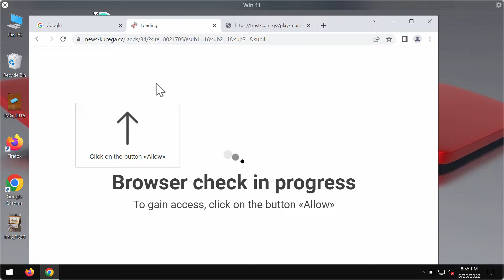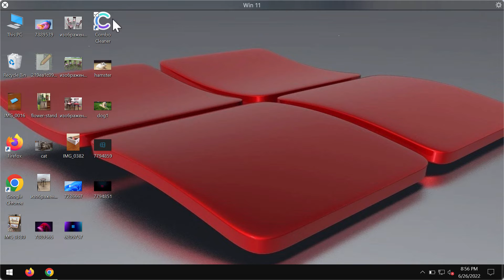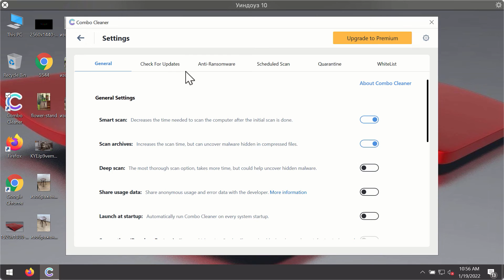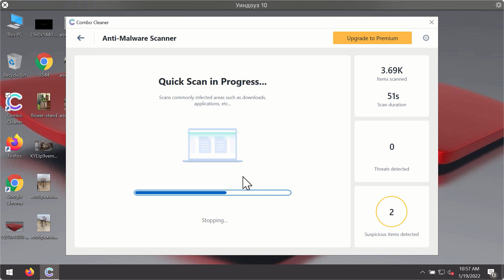News-kucega.cc web push notifications - how to remove?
News-kucega.cc stands for a new deceptive site that tries to show its multiple advertisements in the form of web push notifications. For this purpose, the site tries to make you click on the "Allow" button by displaying a lot of faulty statements (which you should not treat as serious). If the "Allow" button was mistakenly clicked, use Combo Cleaner Antivirus to fix your browser automatically or follow the manual guidelines provided in the video.